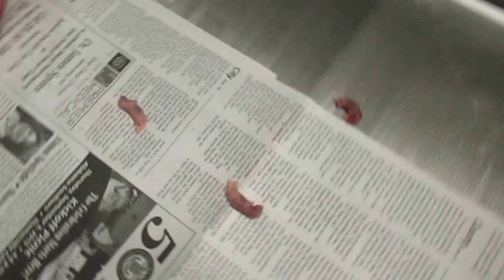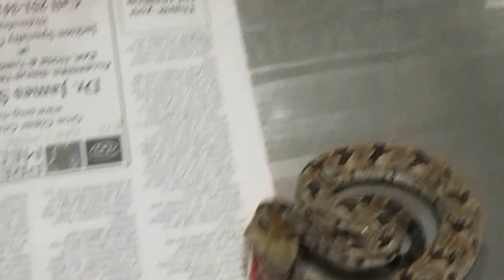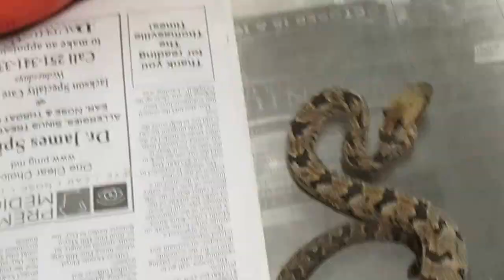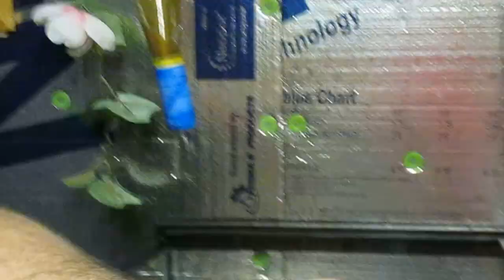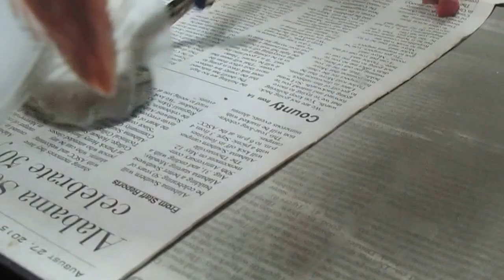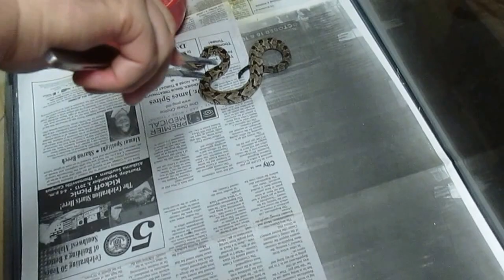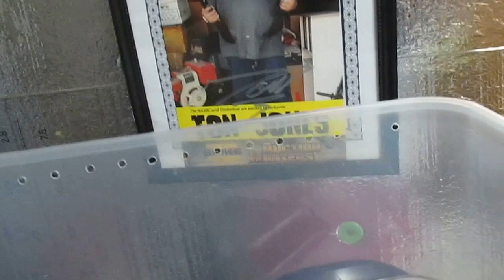how i force feed baby rattlesnakes that wont eat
do not try this your self i am a trained professional with 30+ years experience this is a last resort to save the life of a life saving animal